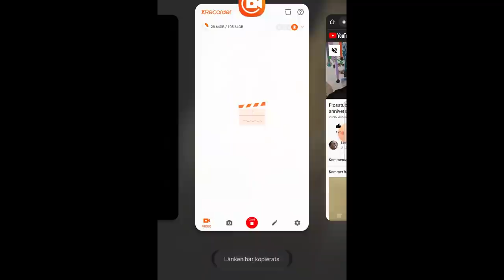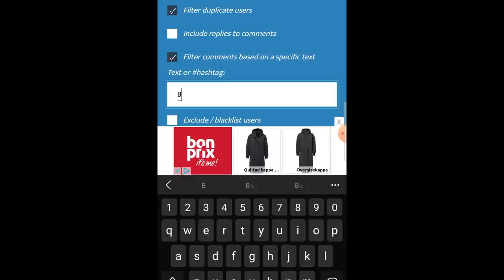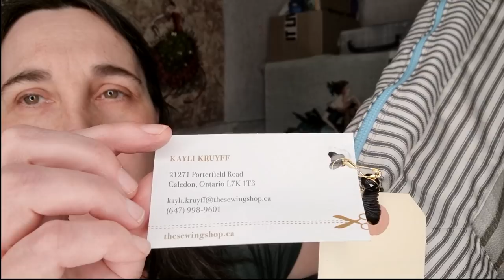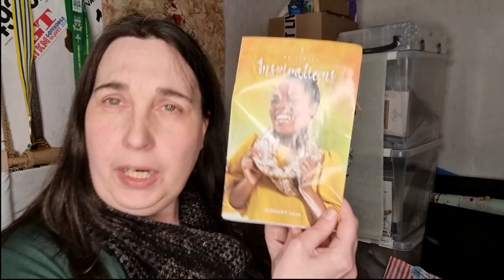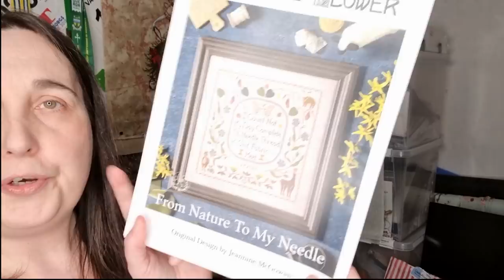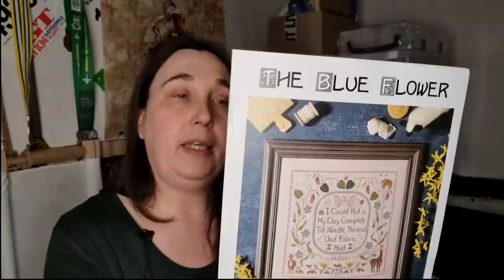flosstube #46 ~ Where did my stitchy bug go?!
Thank you a thousand times for all the comments and shared stories on flosstube #45 - but lets find out who the winner is for the AWESOME fully kitted Geckorouge kit, the Story Time!

I'll also talk about what I have been up to the past two weeks.

And last but not least a BIG surprised donated by Kylie at The Sewing Shop Inc, so don't forget to head over to her store and give her new store some love and support!

If I forgot anyone please let me know!